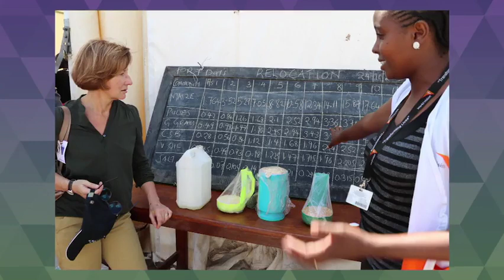EUpeople: behind the scenes with Monique Pariat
In this episode, we have Monique Pariat – the face of European solidarity. At the head of our Humanitarian Aid and Civil Protection department, Monique takes part in all humanitarian situations and her team brings relief throughout the world.

How does this emergency service work? Find out in this episode!

About

EUpeople series shows the personal stories and values that motivate EU officials to help move Europe forward. It puts the spotlight on the real stories of passionate Europeans, dedicated professionals but also family members, normal citizens and interesting characters.